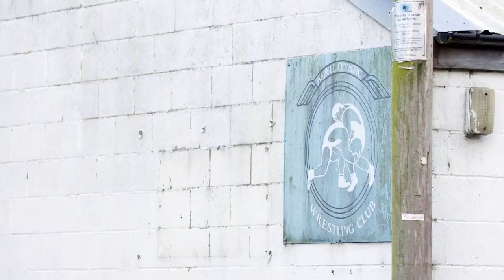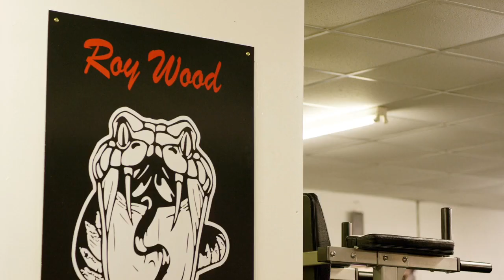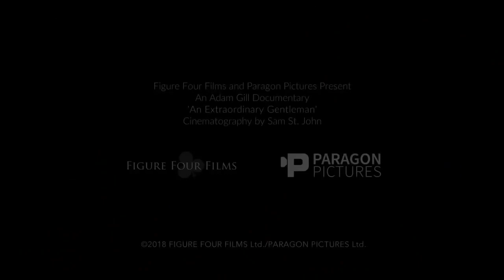The Wigan Snake Pit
The world famous Wigan Snake Pit is the spiritual home of Catch as Catch Can Wrestling. Founded by the legendary Billy Riley in 1948, the gym has honed the skills of Catch wrestling trail blazers, Bob Robinson AKA Billy Joyce, Karl Gotch and Billy Robinson. The gym is currently run by head coach Roy Wood who continues to uphold and maintain Billy Riley’s legacy, imparting knowledge on to a new generation.

This clip features WWE superstar Gentleman Jack Gallagher and is taken from his documentary, ‘An Extraordinary Gentleman’ - Available via Vimeo On Demand